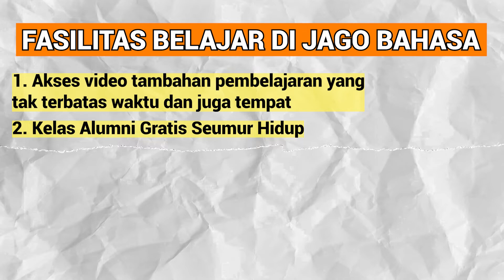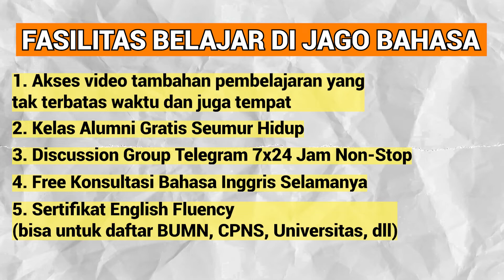Kelas Bahasa Inggris Online Paling Viral yang bikin kamu Jago Speaking!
Hello Jagoan.
Jagobahasa.com adalah kursus Bahasa inggris online pertama yang memadukan konsep belajar tatap muka langsung dalam jaringan dan belajar mandiri melalui e-course (member area) sehingga anda dapat belajar dimanapun dan kapanpun. Dengan menggunakan metode NATURAL LEARNING IMPROVEMENT
Jagobahasa.com mampu membentuk dan meningkatkan kemampuan SPEAKING yang terintegrasi dengan penguasaan pronunciation dan penggunaan grammar secara aplikatif. Pelatih bersertifikat dan materi yang up to date akan membuat anda merasakan sensasi belajar Bahasa inggris online rasa offline.